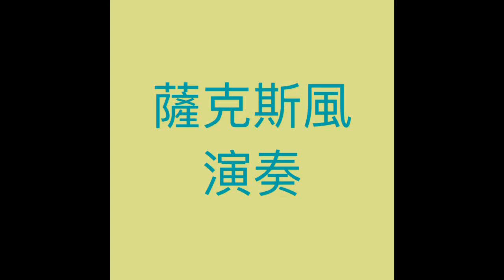齊秦- 不讓我的眼淚陪我過夜(Bossa曲風)/soprano.cover施滄智 高音薩克斯風演奏/編曲彈奏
施滄智【音樂製作】【音樂教學】工作室  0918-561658

●鋼琴、電子琴、薩克斯風、豎笛、手風琴...教學
●各種流行音樂、伴奏Kara...編曲製作
●薩克斯風專輯、歌唱專輯...錄製